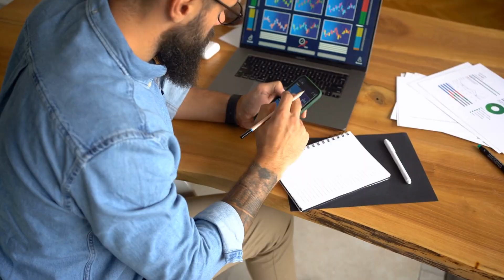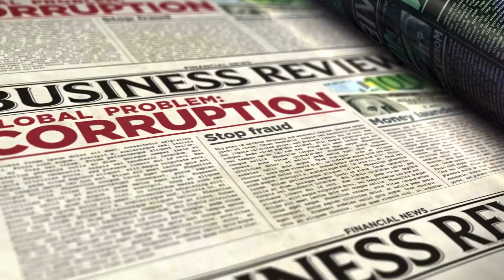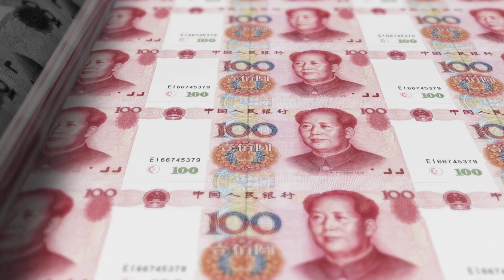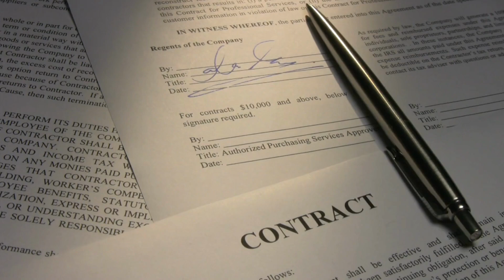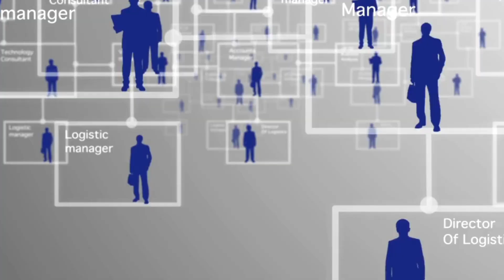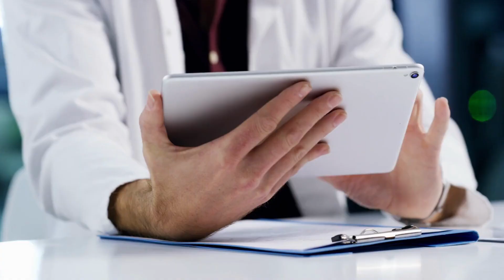How China's Mega Oil Project in Afghanistan Changes the Game!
DESCRIPTION:
The Taliban-run Afghanistan saw its first significant foreign investment last month when a Chinese firm signed a 25-year-long, multimillion-dollar contract to extract oil. Experts are cautiously optimistic the project may bring jobs and income despite China’s sketchy record on executing deals.
Xinjiang Central Asia Petroleum and Gas Company (CAPEIC):
On January 6, the Taliban signed with Xinjiang Central Asia Petroleum and Gas Company (CAPEIC), a subsidiary of the state-owned China National Petroleum Company (CNPC), a contract to extract oil from the Amu Darya basin, which stretches between central Asian countries and Afghanistan where it covers about 4.5 square kilometres (1.73 square miles).

The deal will see an investment of $150m in the first year in Afghanistan and $540m over the next three years, a Taliban spokesperson said on Twitter. “The daily rate of oil extraction will be from 1,000 to 20,000 tonnes,” spokesperson Zabihullah Mujahid shared in a tweet, adding that the Taliban will be a 20 percent partner in the deal, which will later be extended to 75 percent.

“It was a major win for the government because CNPC is a very big company and China is currently the biggest oil and gas buyer in the region,” recalled Jumrainy. China imports gas from Turkmenistan via four pipelines, three of which transit through Uzbekistan and one via Tajikistan. Afghanistan was offered the opportunity to be part of the fourth pipeline. The “Afghan government at the time asked CNPC to be part of the tendering process, which they rejected. It was a great opportunity for Afghanistan to develop its petroleum sector had the Chinese agreed to a fair tendering process,” Jumrainy said.

The previous deal, also for 25 years, would have seen a potential initial investment of $400 million to extract 87 million barrels of oil, eventually generating at least $7bn in revenues for Afghanistan.
Afghanistan has significant potential for oil and gas, Jumrainy said. “Afghanistan was among the major exporters via Turkmenistan to the Soviet Union. However, there hasn’t been sufficient exploration in the last few decades which requires billions in investment,” he said.
The previous government had hoped China would be a significant investor in Afghan extractive sectors, including copper, oil and gas, but very little materialised.

“There were certain regulatory and budgeting concerns of CNPC’s expenditures in Amu Darya EPSC and when the government raised questions and hired independent auditors, CNPC shut the field and its staff left the country. The expenses were higher and contracts were given to Chinese companies without following proper procurement rules,” he recalled.

Then there is the case of the Mes Aynak mines, one of the largest untapped deposits of copper globally, 40km (25 miles) southeast of Kabul.
In 2008, a Chinese company took a 30-year lease for Mes Aynak mines to extract nearly 11.08 million tonnes of copper. Now, more than halfway through their lease, the company is yet to develop the mines. “Until the concrete investments are actually made on the ground, I would be sceptical of considering any of the announced figures or targets as being more than declarative ambitions,” Zhou said.

Political significance
Nevertheless, the deal has a degree of political significance given the Taliban government’s pariah state status, said Jiayi Zhou, a researcher at SIPRI, an independent conflict research institute based in Sweden, who specialises in China geopolitics. “But it is also not completely surprising: Chinese corporations had been publicly in contact with Taliban over the past year, to renegotiate and restart previous mining and oil contracts settled in 2008 and 2011. This deal is essentially the fruit of those talks,” she said.

Zhou also pointed out that the Taliban have been engaged in negotiations with several other neighbours as well to resume economic cooperation projects.“Among Afghanistan’s neighbours, broadly, there is consensus that there is no alternative to some form of engagement with the Taliban, if only for reasons of ensuring regional stability and security,” she said, noting that such channels of economic interaction between Afghanistan and its neighbours have remained open. “I would at least in part contextualise Chinese investments as being part of that wider picture,” Zhou added.

“The question remains on what benefits Afghans will receive; training, technology transfer, revenues from the contract, none of these are known,” he pointed out.
China is also aware of the Taliban’s limitations and, as a result, has not committed much, Sadr added. The investments under the Taliban deal are significantly less than those announced between 2002 and 2021.